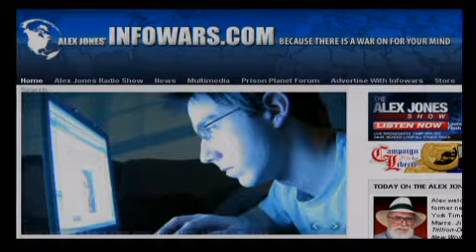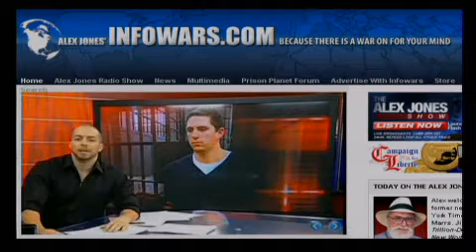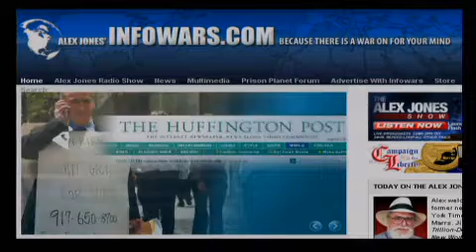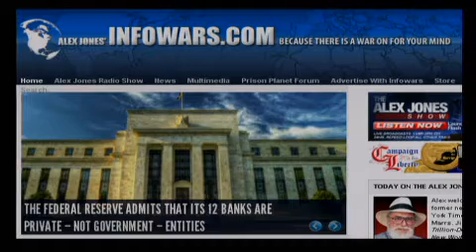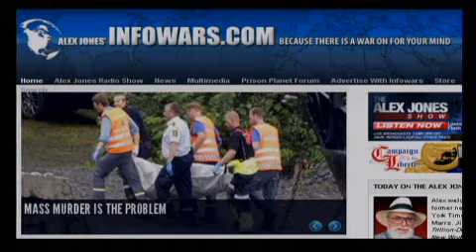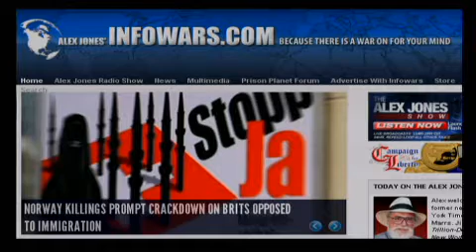The Alex Jones Show LIVE - July 26th 2011 - Part 12 of 12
Alex welcomes back to the show former newspaper journalist and New York Times best-selling author Jim Marrs. Jim is the author of The Trillion-Dollar Conspiracy: How the New World Order, Man-Made Diseases, and Zombie Banks Are Destroying America and The Rise of the Fourth Reich: The Secret Societies That Threaten to Take Over America. Alex also talks with author, researcher and radio talk show host Alan Watt. Alex brings you the latest on the Norway shooting and talks about the mind control and Knights of Templar angles on the incident. He takes your calls.